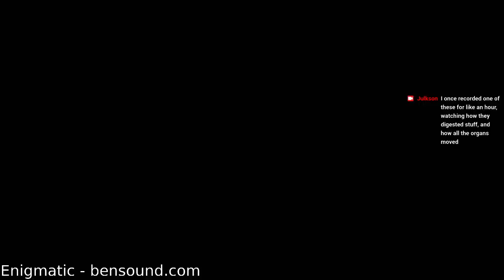Stream Backup 04/05/2021